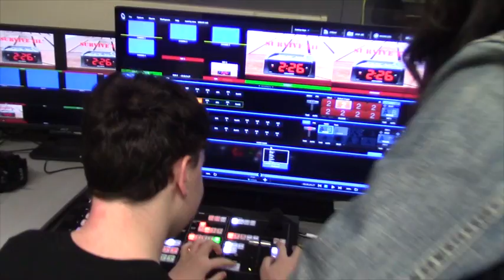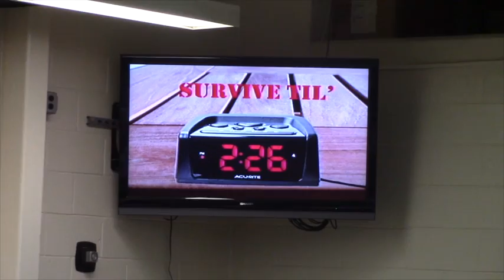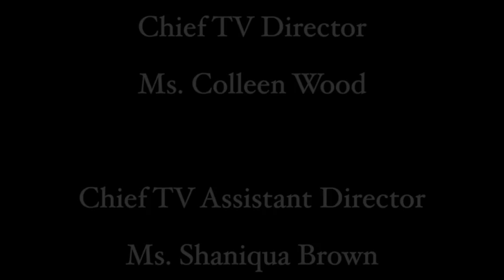A Behind the Programming Look at Survival til 2:26 PM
The TV Broadcasting 2 Classes of Cherokee High School are required to make a Morning Show that airs Friday Morning, which includes a opening, funny stuff, packages about stuff that goes on at Cherokee High School, etc. Here is a video I made about the first Friday Morning Show of period 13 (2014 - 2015 year) they call "Survive til 2:26"